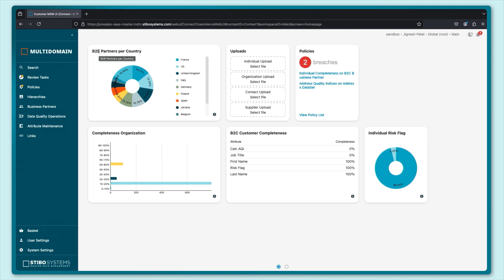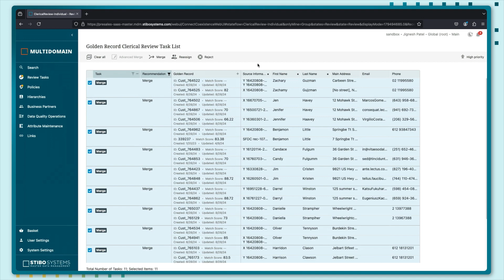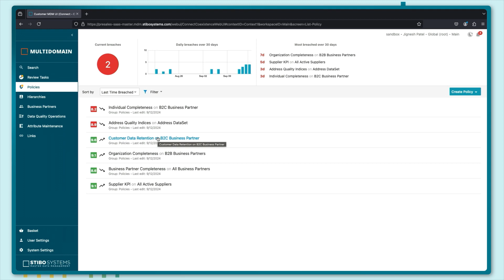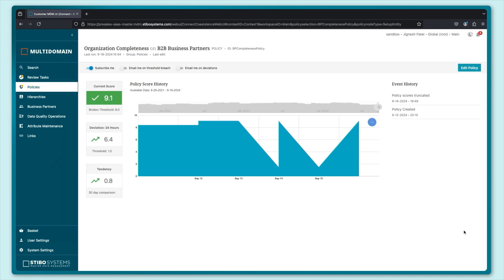Stibo Systems MDM: AI-Powered Duplicate Detection & Automated Data Governance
Unlock the power of AI-powered data governance with Stibo Systems' MDM platform. This video demonstrates how our intelligent matching algorithms and automated data policies empower data stewards to proactively maintain data quality, eliminate duplicate records, and ensure a single version of the truth.  Learn how to achieve superior data governance and drive better business outcomes.

Chapters:
 00:00 Introduction
 00:45 The Problem: Disparate, Siloed Data Systems
 01:30 Intelligent Matching Algorithms & Duplicate Detection
 02:15 Data Stewardship Experience: Clerical Review Tasks
 03:00 Machine Learning-Powered Recommendations
 04:00 Sustaining Data Integrity with Data Policies
 05:00 Proactive Data Monitoring and Control
 05:45 Conclusion

About Stibo Systems: Stibo Systems is a global leader in Master Data Management (MDM) solutions.  We help organizations create a single, trusted view of their data to improve operational efficiency, enhance customer experiences, and drive better business decisions.  Our solutions are designed to meet the complex needs of today's businesses and help them achieve their digital transformation goals.